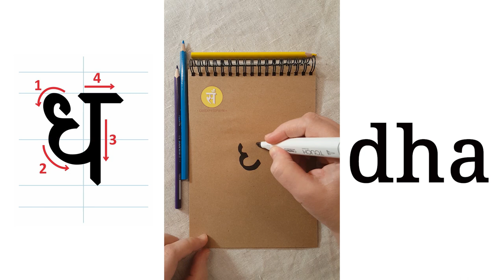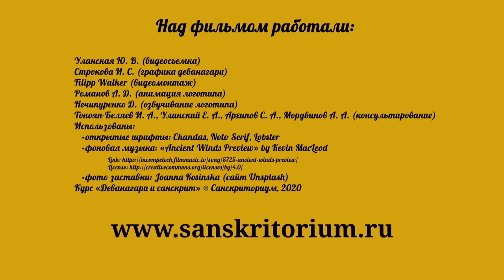Курс "Деванагари и санскрит". Занятие 6. Изображение на письме зубных звуков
В занятии показано, как записывать зубные звуки санскрита письмом деванагари. Рассматриваются знаки ta, tha, da, dha и na.